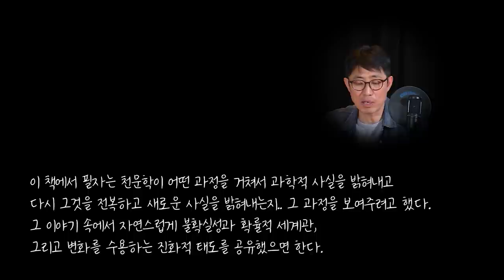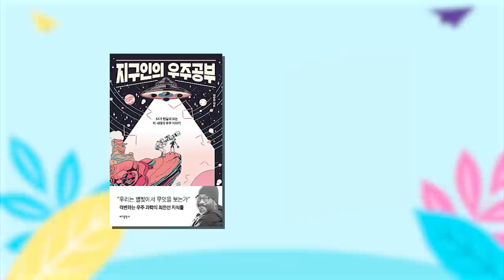[과학자가 쓴 과학책#16] 이명현_지구인의 우주공부 | KAOS X 공원생활 특집 | 김태훈의 게으른 책읽기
지구인이라면 응당
우주를 공부해야 한다

SF 소설의 붐으로 우주 지식의 수요도 높아졌다. 한국의 대표적 과학 커뮤니케이터, 천문학자 이명현이 《지구인의 우주공부》에 최신의 우주 과학 지식을 한데 모았다. 초심자들을 위한 현대 천문학의 주요 쟁점과 개론도 빠뜨리지 않았다. 다년간의 대중 강의와 저술로 다져온 설명력이 돋보이는 이 책은 빅뱅 우주론과 태양계 형성 시나리오부터 격변하는 최근의 우주 지형까지 26꼭지의 글로 구성되었다.
네덜란드 흐로닝언 대학교에서 은하 연구로 박사 학위를 받은 저자는 외계 생명체를 찾는 전 세계 과학자들의 프로젝트, 세티의 명망 있는 한국 책임자이기도 하다. 저자는 우리가 지금 알아야 할 우주 지식들을 강조한다. 우주에 우리만 있는 것이 아니라면, 지구 이외의 세계가 엄연히 존재한다면, 그리고 이미 고군분투하는 이들이 있다면, 일상에 치여 사는 우리가 지구인으로서 마땅히 습득해야 할 상식이다. 또한 책은 ‘지구인’이라는 확장된 자아를 지니고 우주를 봐야 하는 태양계 시대가 이미 도래했음을 역설한다. 나아가 별빛을 보며 태양계 너머의 또 다른 태양을 상상하는 과학적 태도를 몸소 보여 준다. 크고 작은 ‘우주적 증거’들을 하나하나 짚어 주면서.

-인터파크 책소개 중에서-

기획 : 카오스재단 / 인터파크
제작 : 인터파크 / MBCC&I 공동제작